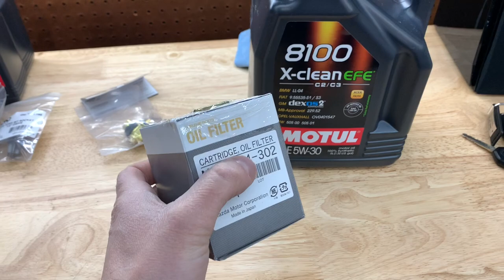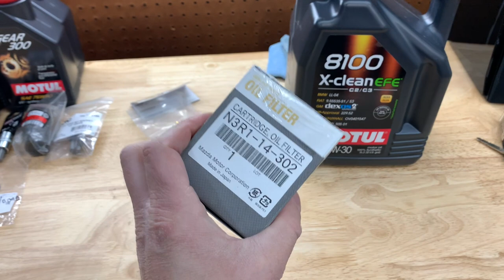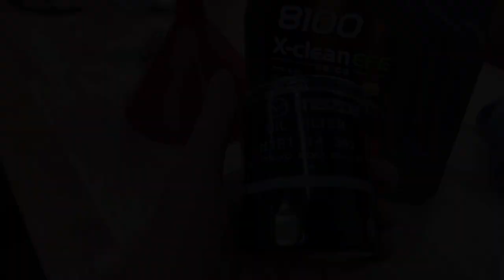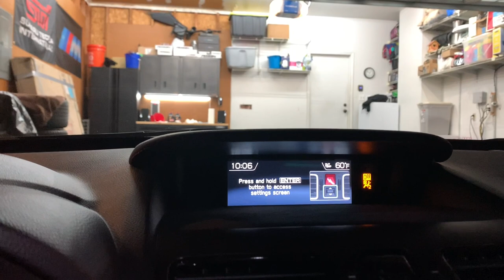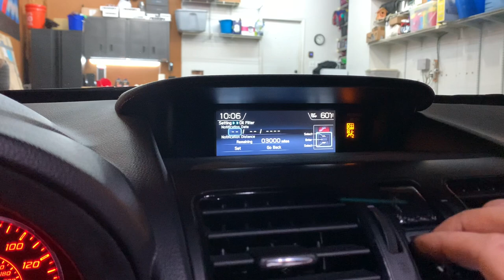2017 Subaru STI Oil Change | MOTUL 8100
Product Links!

Car Wash Stuff:
Jescar Powerlock
Collinite 845
Adams Wheel Cleaner
Adams Rubber and Tire Cleaner
Adams Car Wash Soap
Adams Window Cleaner
Adams Interior Cleaner
Adams VRT
Adams Tire Applicator
Koch Chemie GSF
P&S Beadmaker
P&S Interior Cleaner
P&S Brake Buster (wheel cleaner)
Sonax Alcantara Cleaner
EZ Detail Brush
Tuff Shine Brush
Lug Nut/Brake Brush
Adams Buckets
MTM M407 PW Gun
MTM PF22 Foam Canon
Clear Spray Bottles
Maxshine M21 Polisher
Polishing Pads
Dramm Hose Valve
Hose Quick Disconnects
Gtechniq CSl and Exo
Applicators pads

Car Stuff:
Bosch icon 26a Wiper
Bosch icon 16a Wiper
Perrin Reverse Lockout
Perrin Radiator Shroud
Perrin Boost Control Cover
Perrin Belt Cover
Perrin Strut Bar
Perrin Battery Tie Down
Perrin Brake Master Cylinder Reservoir Cover
Kartboy Short Shifter
Kicker speakers
Kicker tweeters
Kicker subwoofer
Idoing headunit
Carlinkit CarPlay (wireless carplay)
Turbosmart Kompact bpv
F1 Fog Light
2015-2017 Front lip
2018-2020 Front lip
Side Skirts
Rear Spats
Carbon creations diffuser
Carbon spats
Carbon Fiber Front Lip
Carbon Fiber Side Skirts
Uniden R7
Uniden DFR7 Radar
Mirror Mount and Mirror Tap

Garage Stuff:
Husky Work Bench
Cabinets (black)
What I use to dry my car
LED Lighting
Pressure Washer
Edifier R1850DB Speakers
Polk PSW10 Sub
Wera Screwdriver
LED Hood Light

Camera Gear:
Sony ZV1
Deity Mic
Wide Angle Lens